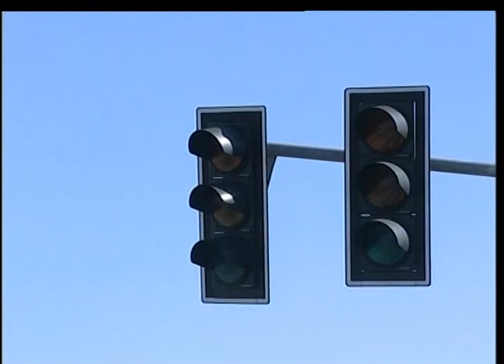Nebezbedna raskrsnica kod skretanja za naselje Mala pruga